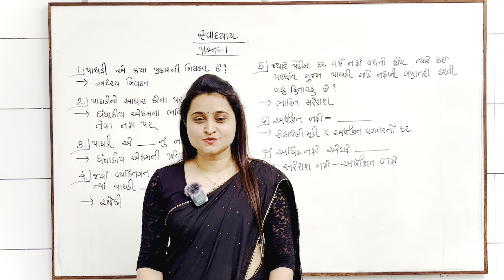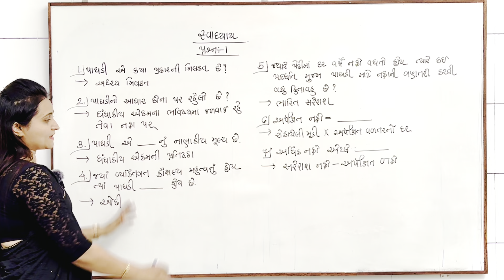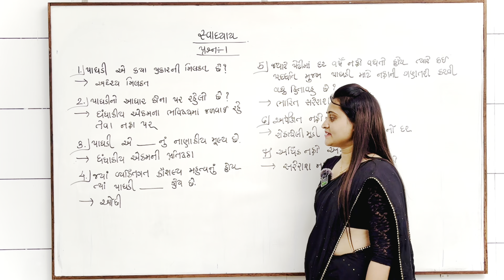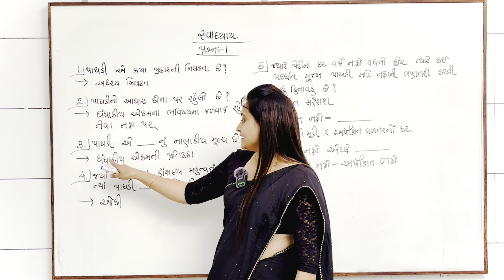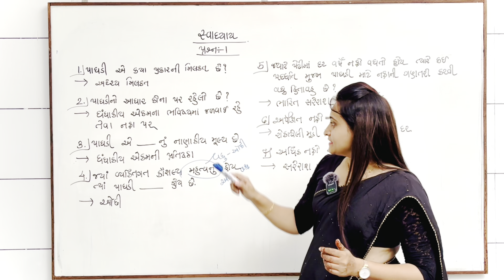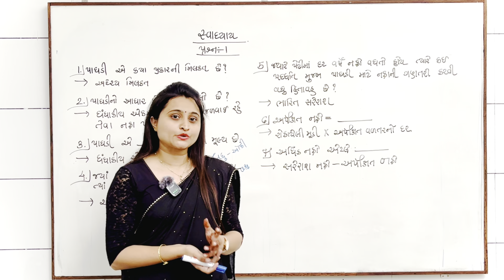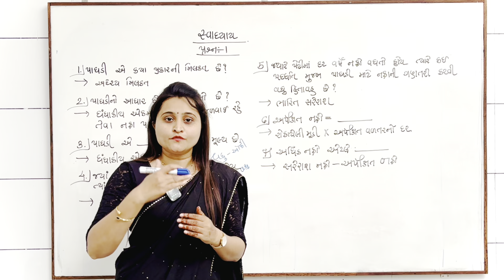PAGHADI NU MULYANKAN | PART - 1 | STD 12 GSEB | ACCOUNT By - Jalpa Rathod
PAGHADI  NU  MULYANKAN | PART - 1 | STD 12 GSEB | ACCOUNT

👉SVADHYAY M.C.Q.

Chapter- 12 Vartul Sambadhit Xetrafal